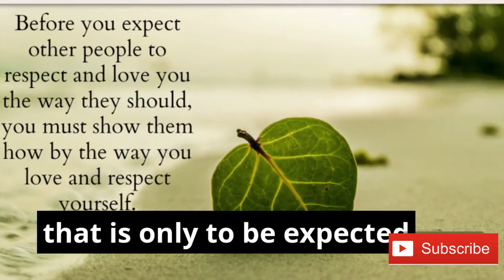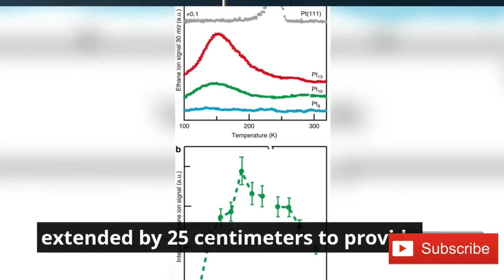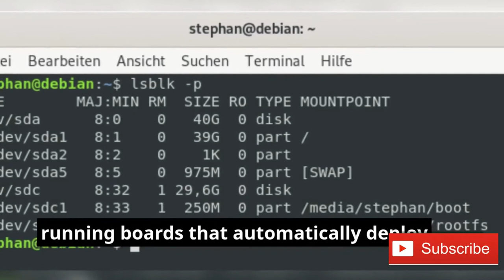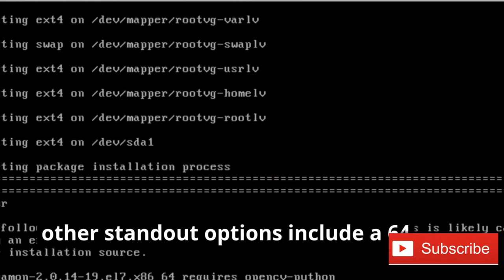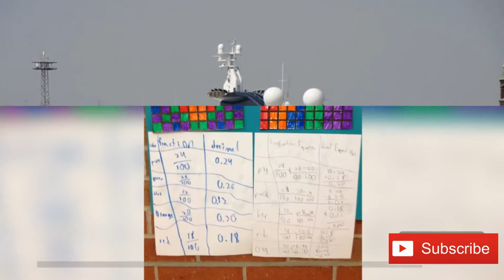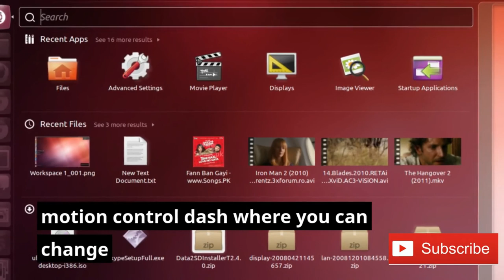Top Luxury Car In The World